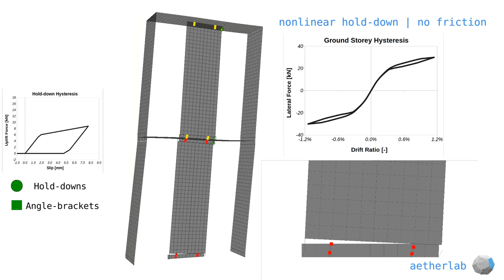AetherLab - Cyclic Pushover of CLT assembly - Day #3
Cyclic pushover of a Cross Laminated Timber assembly with Code_Aster. Effect of nonlinear hold-downs for uplift restraint and friction between wall and floor panels. Consideration of rocking/sliding response with contact effects between panels and hold-downs and angle-brackets for uplift and shear, respectively.